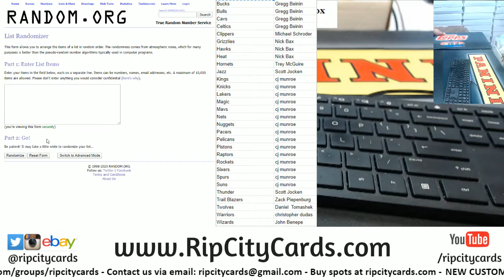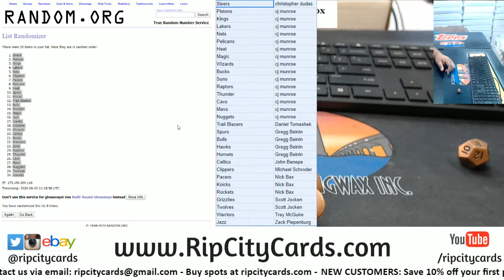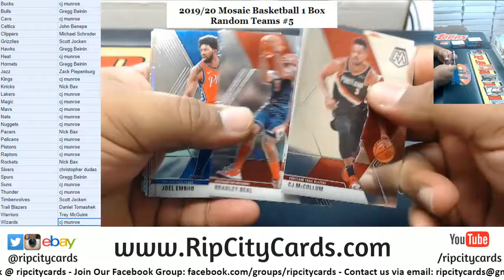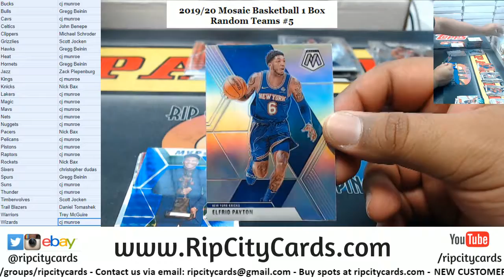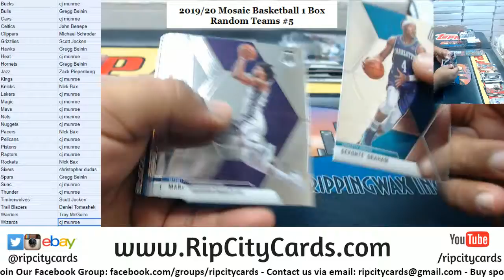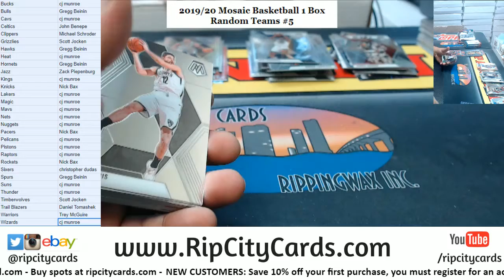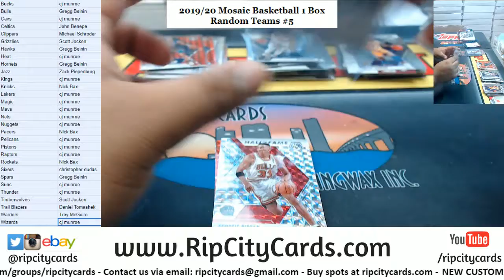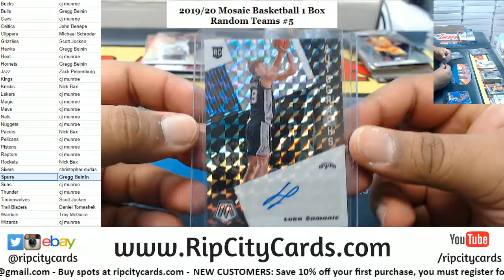2019 20 Mosaic Basketball 1 Box Random Teams #5